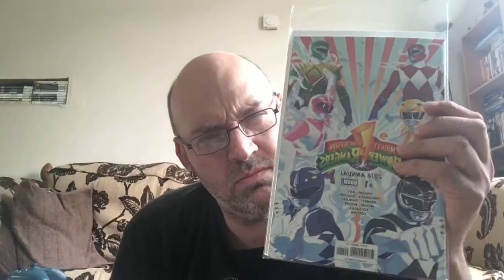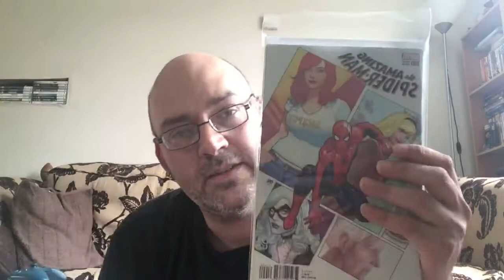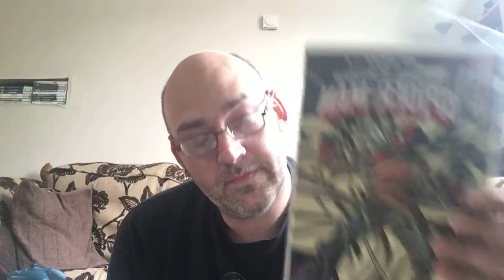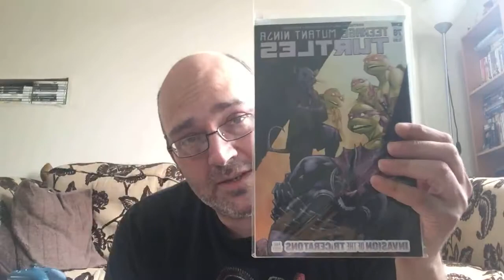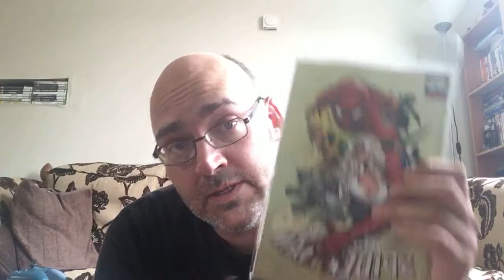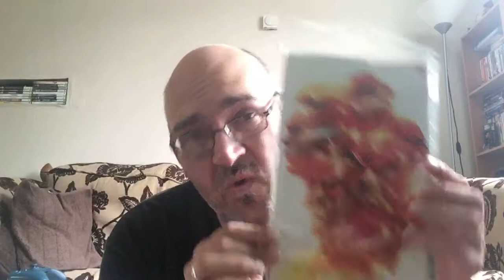All New forbidden unbagging #8